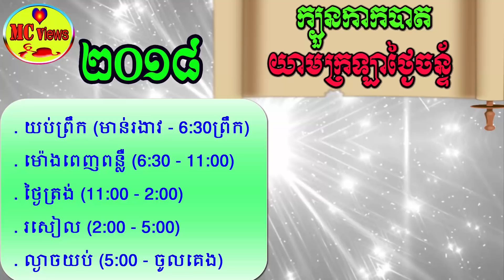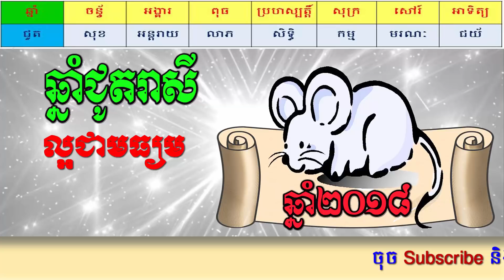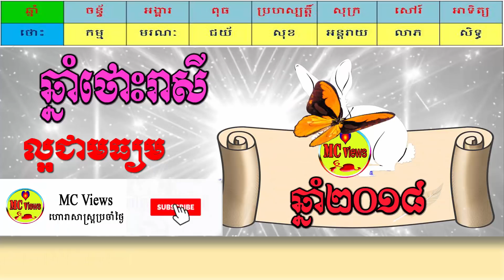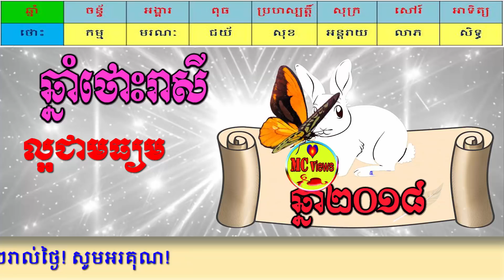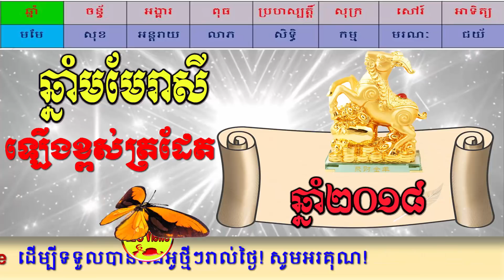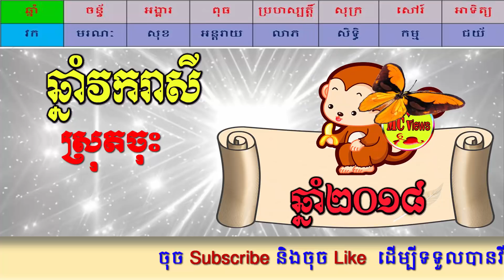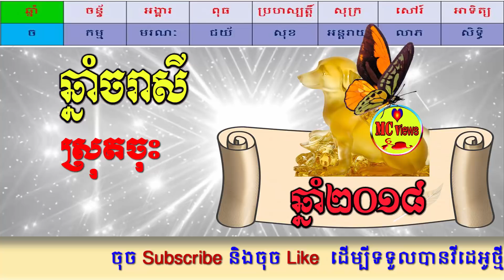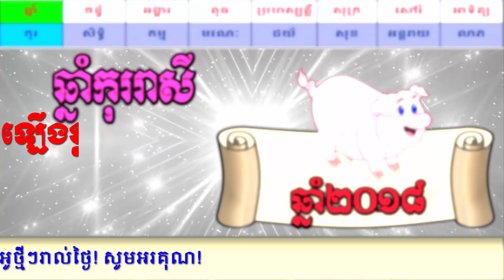ហោរាសាស្ត្រប្រចាំថ្ងៃចន្ទ័ ទី៣០ ខែមេសា ឆ្នាំ២០១៨, khmer horoscope on Monday 30-04-2018